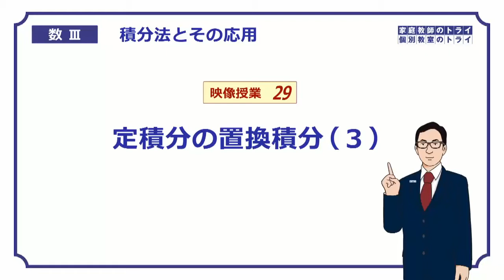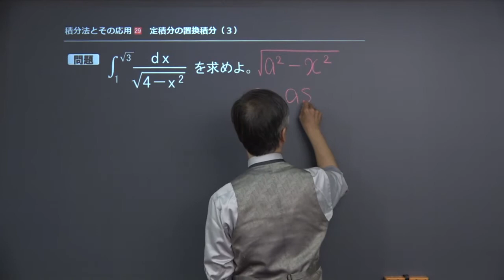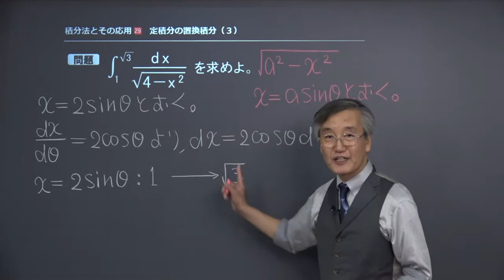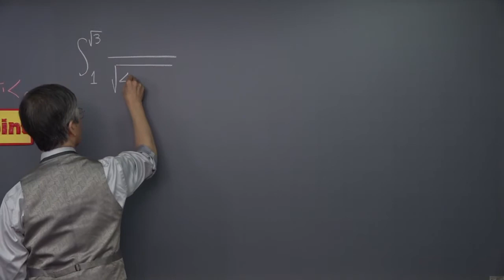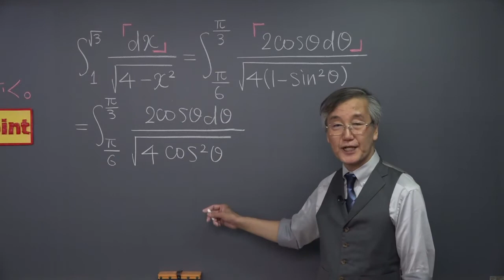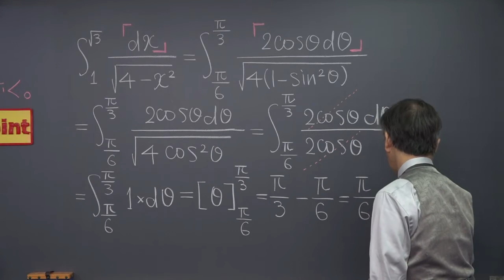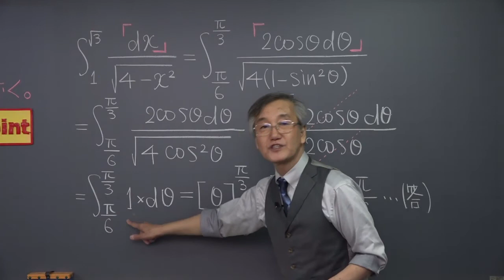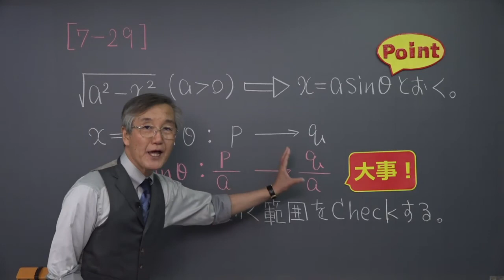【高校 数学Ⅲ】 積分法２９ 定積分の置換積分３ （１９分）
この映像授業では「【高校　数学Ⅲ】　積分法２９　定積分の置換積分３」が約１９分で学べます。この授業のポイントは「√(a^2－x^2)の積分は、ｘ＝asinθとおいて、三角関数の相互関係を利用する」です。映像授業は、【問題】⇒【まとめ】の順に見てください。